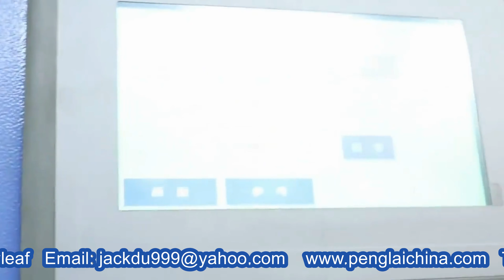semi automatic 1 Liter water bottles making blowing machine with Preform pet lifting feeding heating